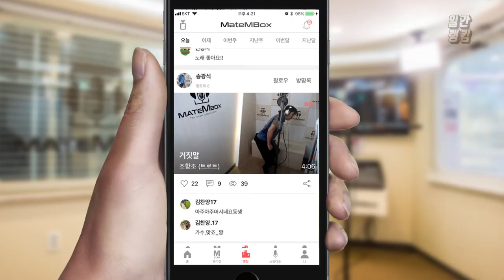메이트엠박스 일간 랭킹 TOP4 2019년 09월 28일 [Daily Ranking]